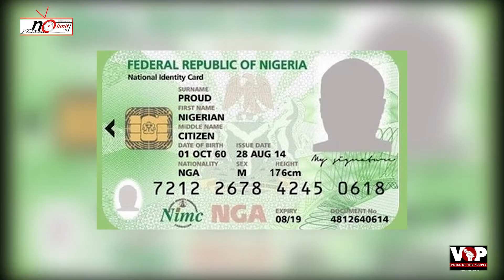NIN TO SIM CARD LINKING - VOICE OF THE PEOPLE - EPISODE 2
On this Episode of Voice Of The People, Nigerians aired their views on the Deadline Of NIN to Sim Card Linkage.